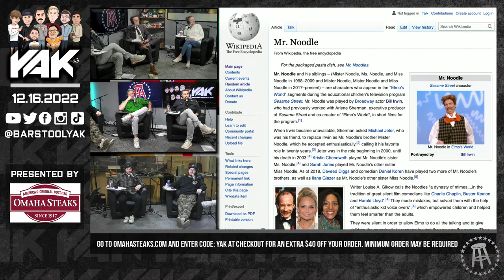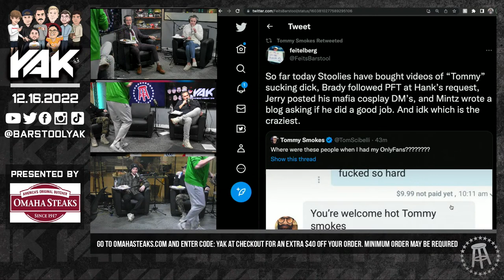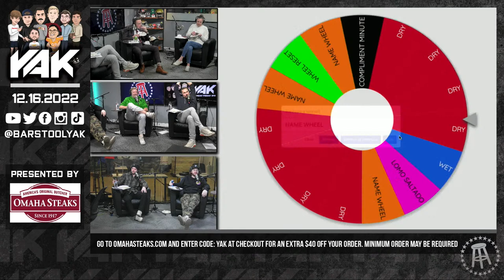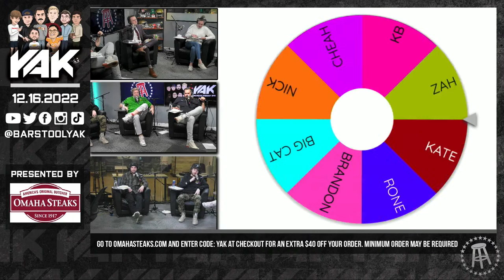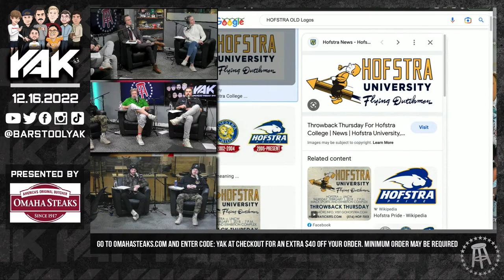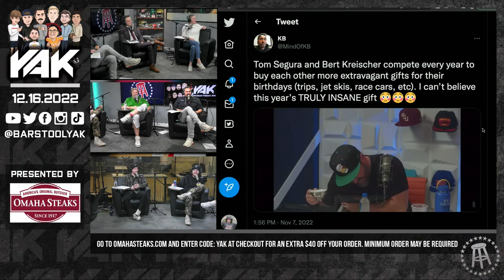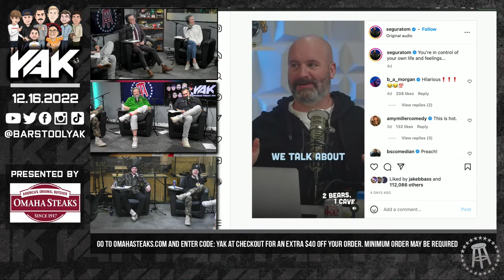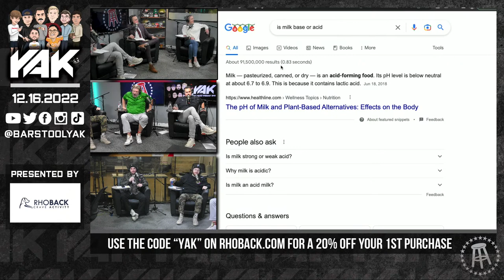KB is Joining Orange County Choppers | The Yak 12-16-22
Always has.